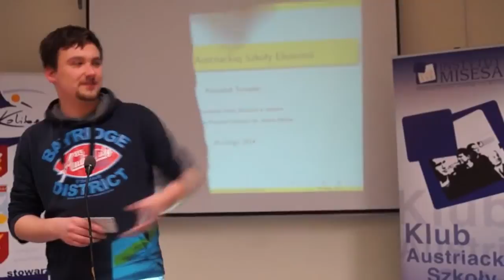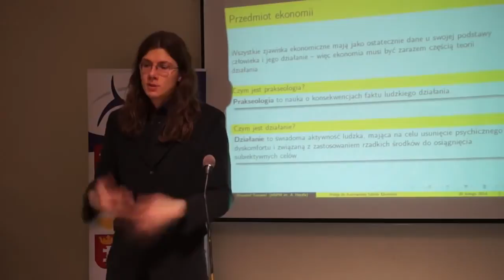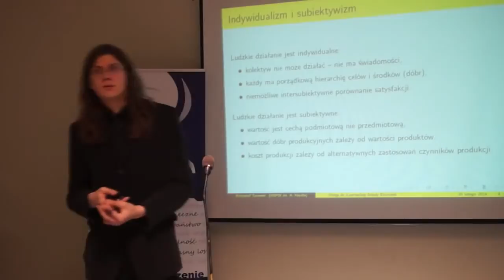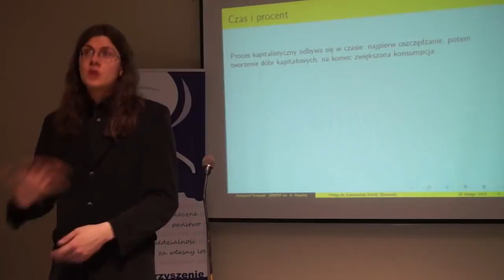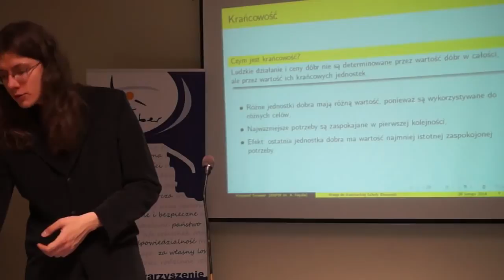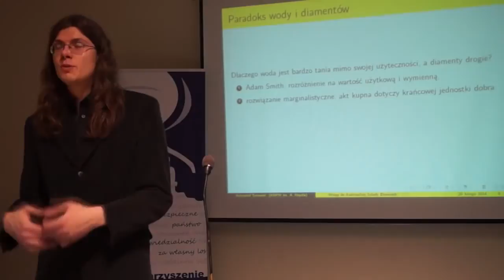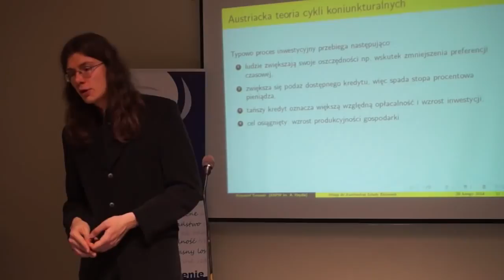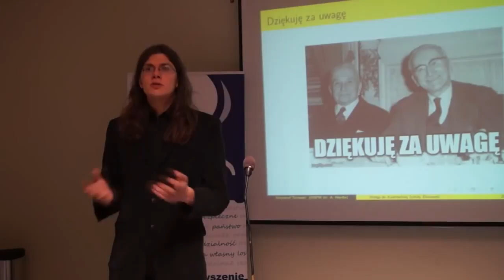Krzysztof Turowski - Wstęp do Austriackiej Szkoły Ekonomii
Wykład z dnia 20 lutego 2014.